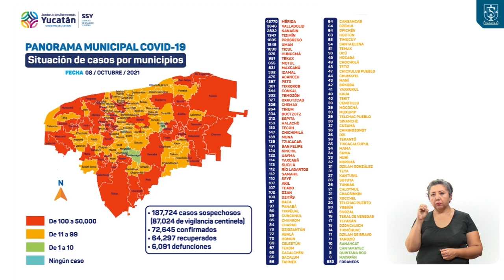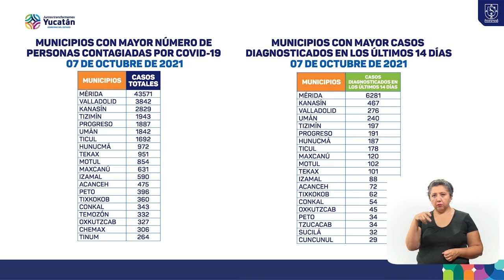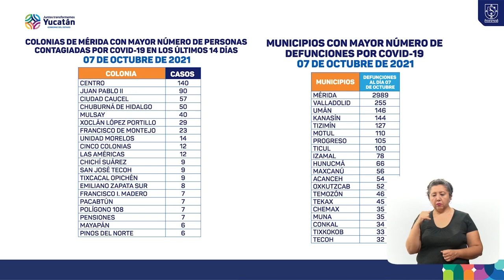SSY ESPAÑOL ALTA 08OCTUBRE